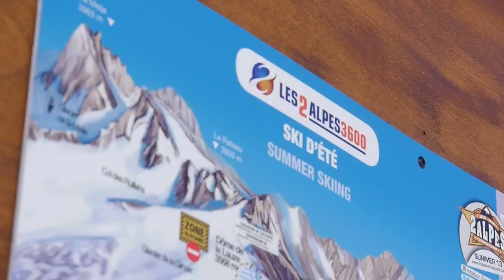Rencontre au sommet entre Marion Rolland et Yoann Bonato aux 2 Alpes !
Marion Rolland, Championne du monde de ski de descente 2013 et Yoann Bonato, pilote challenger de l'Opel ADAM Cup en Championnat de France des rallyes, avaient RDV vendredi 2 août ! Au programme : vis ma vie de skieuse pour Yoann et vis ma vie de pilote de rallye pour Marion !

Les 2 enfants du pays sont donc allés rider ensemble le matin sur le glacier, puis se sont adonnés à la conduite rallye l'après-midi !
Et pendant ce temps là, les curieux ont pu tester gratuitement des voitures de la gamme Opel tout l'après-midi !